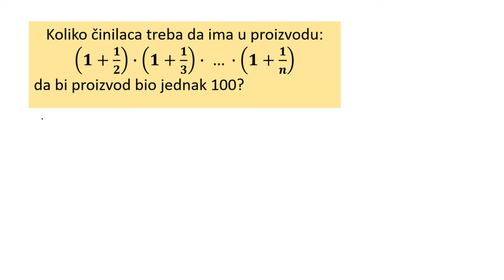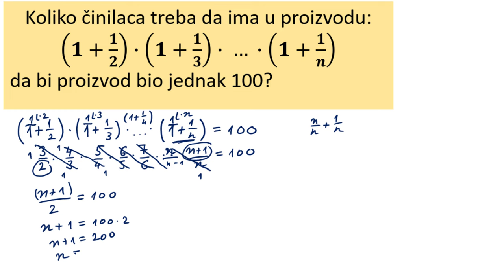Koliko članova niza ima proizvod koji je jednak 100